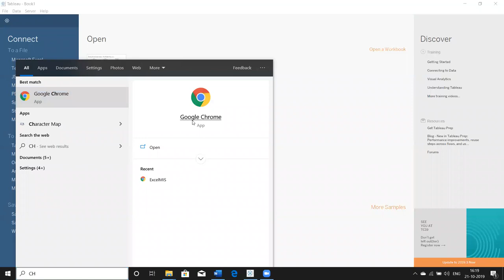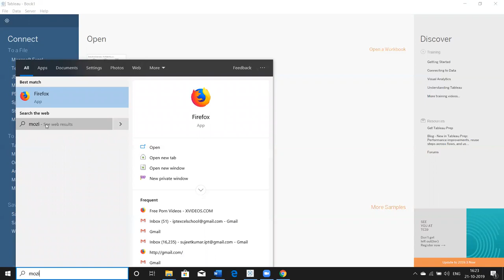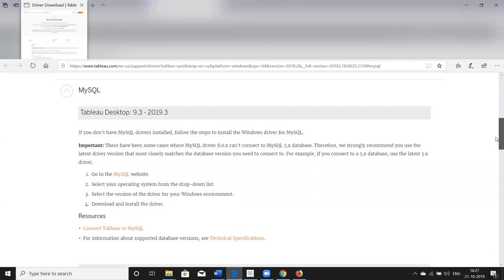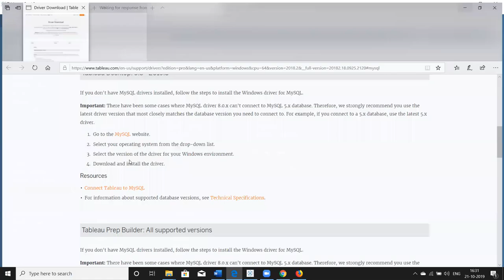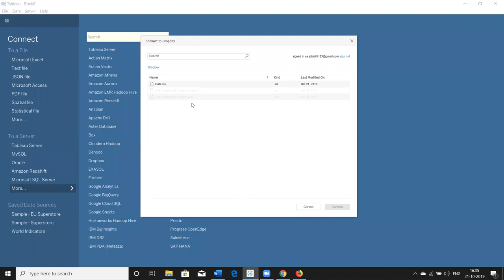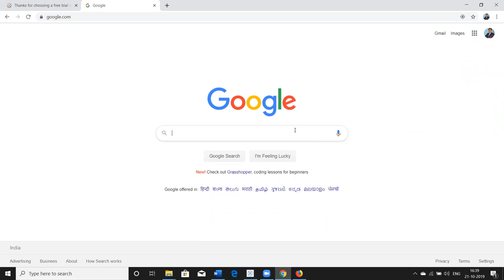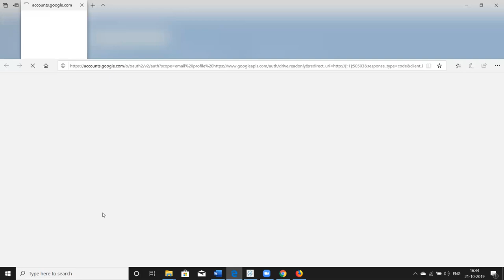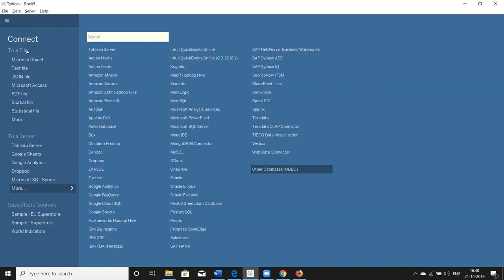Tableau Server Connectivity - Learn Online Live Tableau